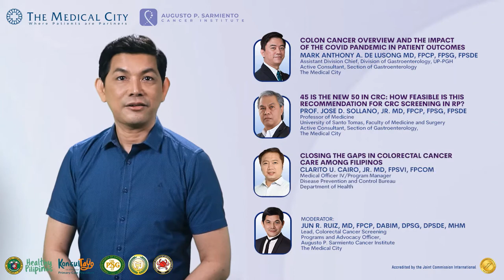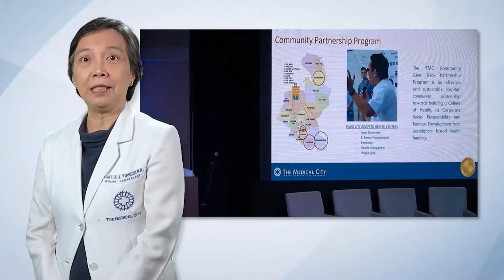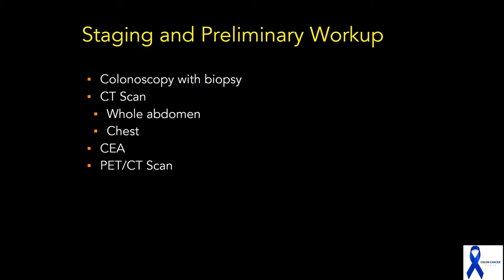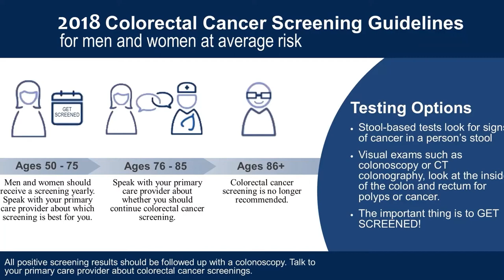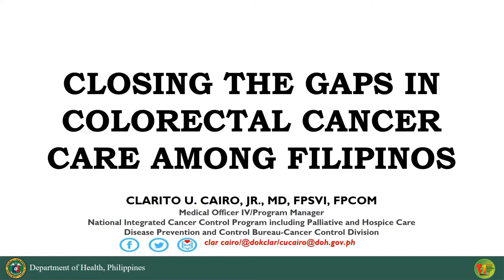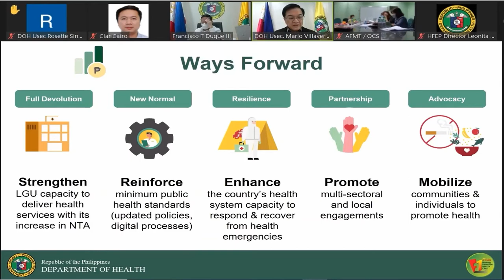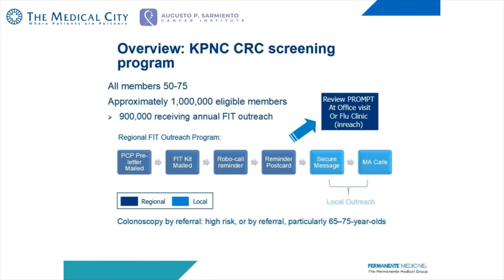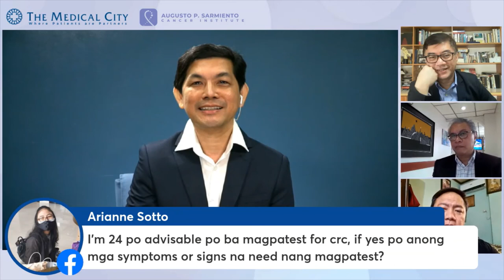Colon Cancer Screening 2022: What's in Store for Filipinos in the Age of Universal Health Care?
Advocate Dr. Jun R. Ruiz, the Lead for Colorectal Cancer Screening Advocacy of The Medical City, organizes this timely and socially relevant webinar on Colorectal Cancer Screening in the age of Universal Health Care and the Post-pandemic Era. This is in celebration of Colorectal Cancer Awareness this March of 2022 that The Medical City has been advocating since 2010. This was a collaborative effort with the Department of Health.

This webinar was initially broadcasted live on March 4, at 10am, via The Medical City Facebook Live. Join our excellent speakers Prof. Jose Sollano, Dr. Mark DeLusong, and DOH's Dr. Clarito Cairo as they discuss the "basic concepts of Colorectal Cancer, "whether the age 45 is the new screening age for colon cancer in the Philippines", and how "the DOH plan to close the gap in colorectal cancer care."
0:00:00        Webinar Teaser
0:00:58        Start of Webinar
0:03:35        Opening Messages: Dr. Ruben Kasala, Dr. Trixie Tiangco, Dr. Carla Sibulo
0:08:56        Opening Message from DOH: Undersecretary Dr. Ma. Rosario Vergeire
0:15:48        The Medical City Colon Cancer Advocacy Journey Video
0:22:16        First Lecture: Colon Cancer Overview and the Impact of Covid Pandemic in Patient
                     Outcomes by Dr. Mark Anthony De Lusong
0:54:05        Second lecture: Is 45 the New 50 in CRC: How Feasible is this Recommendation for CRC
                     Screening in the Philippines" by Prof. Jose D. Sollano
1:21:50       Third Lecture: Closing the Gaps in Colorectal Cancer Care Among Filipinos by Dr. Clarito
                    Cairo
1:39:04       Q&A Sesion
2:29:50       End